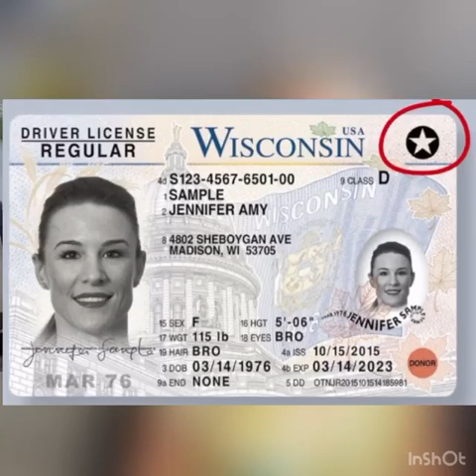Travel Tip - REAL ID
What the heck is a REAL ID? Why do you need one? Lynn breaks it down in this video.

Travel Leaders of SE Wisconsin is independently owned and operated by Journeys Travel Group Inc. Founded in 1976, Travel Leaders has been assisting travelers from SE-Wisconsin and all over the U.S. with their vacation, business and group travel needs. We collaborate with you to create your ideal travel experience leveraging our expertise, industry relationships, exclusive offers and amenities. We live and love travel and, would love to help you TravelBetter.